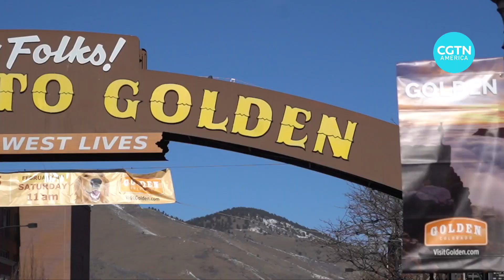Thousands of golden retrievers gather in Colorado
For several hours this past Saturday, dog lovers were calling one Colorado town the happiest place on Earth.

That’s because it was the scene of the world’s largest unofficial gathering of golden retrievers, a universally popular breed of dogs.

CGTN’s Hendrik Sybrandy reports.